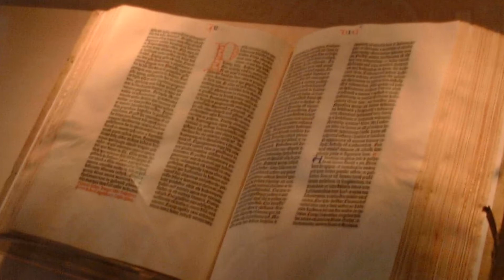ΧΑΣΙΩΤΗΣ ΙΩΑΝΝΗΣ Ευαγγελικές Περικοπές των Εωθινών Ευαγγελίων 1-4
ο τυφλός βοσκός Ιωάννης Χασιώτης, (ένα παγκόσμιο φαινόμενο εκμαθήσεως και από στήθους απαγγελίας ολόκληρης της Καινής Διαθήκης), μιλάει για τις Ευαγγελικές Περικοπές των Εωθινών Ευαγγελίων